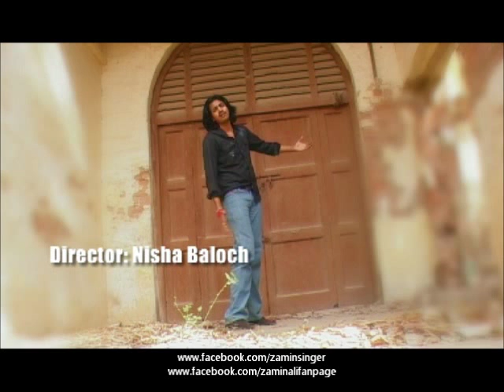Zamin Ali Yaad Finel teaser 3